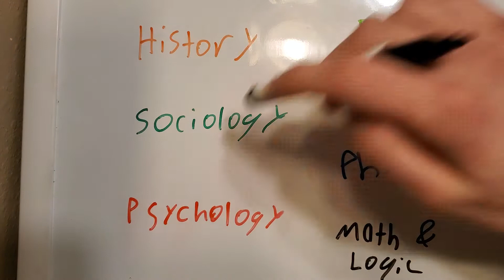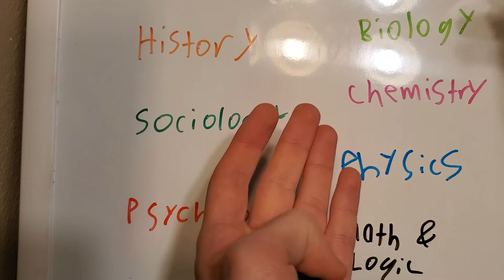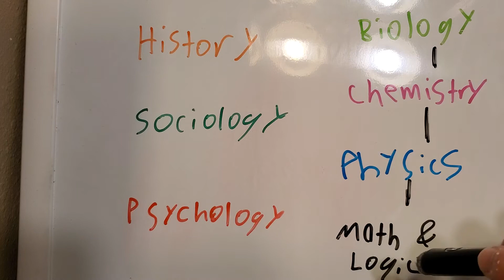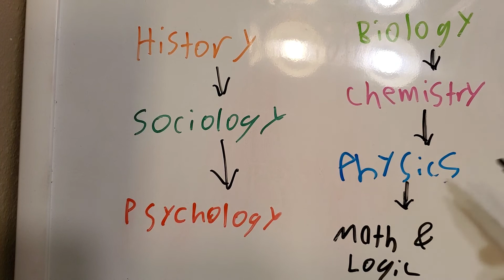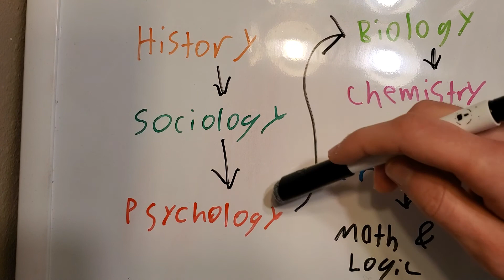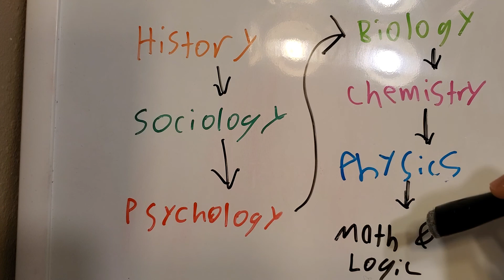Why the next Newton will be a Psychologist not a Physicist